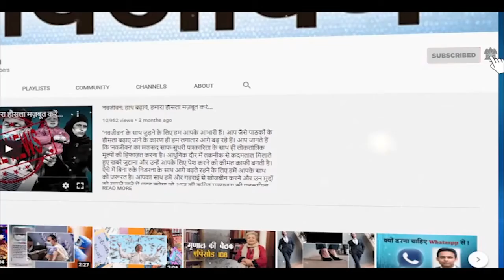जमापूंजी को दीमकों ने किया स्वाहा! ट्रंक में छिपाकर रखी थी गाढ़ी कमाई, 5 लाख रुपए खा गए दीमक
आंध्र प्रदेश में एक कारोबारी अपने जीवन की गाढ़ी कमाई बैंक में रखने की बजाय घर में एक ट्रंक में छिपाकर रखा था लेकिन इस पैसे पर चोरों की नहीं बल्कि दीमक की नजर पड़ गई। कुछ ही महीनों में दीमक ने नोटों को खाकर रुपयों के बंडल में बड़े-बड़े छेद कर दिए। अब ये नोट रद्दी में बदल गए हैं। बता दें, कारोबारी ने 500 और 300 रुपए के नोटों का बंडल बनाकर ट्रंक में छिपाया था।
बिजिली _जमालय्या